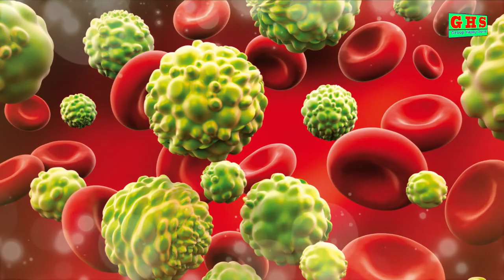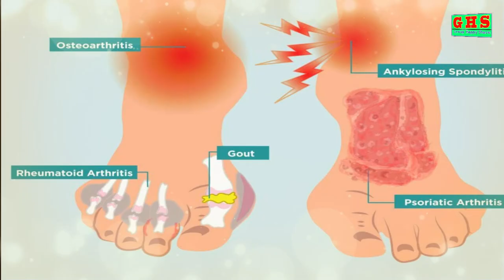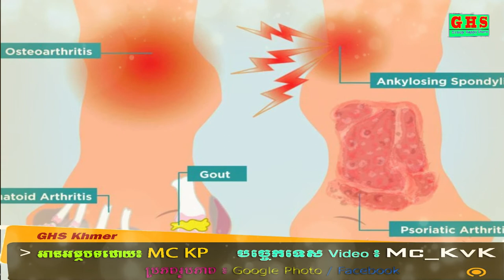អត្ថប្រយោជន៍ដ៏អស់ចា៥យ៉ាងរបស់តែស្លឹកទៀបបារាំងចំពោះសុខភាព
🎬 Video AUDIO    ៖អត្ថប្រយោជន៍ដ៏អស់ចា៥យ៉ាងរបស់តែស្លឹកទៀបបារាំងចំពោះសុខភាព
អានអត្ថបទដោយ  ៖ MC.KP
បច្ចេកទេសVideo   ៖ MC.KvK
ប្រភពរូបភាព         ៖ Google Photos, Facebook